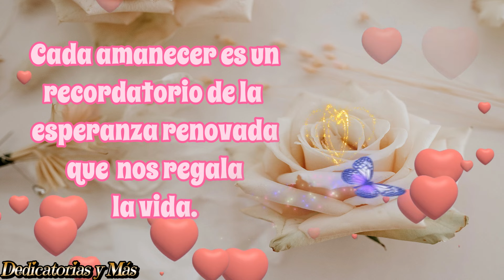PARA TI🩷🌹❤️🧡BUENOS DIAS🌼👌 LINDO MENSAJE PARA TI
🌹mensajes para compartir por whatsapp, frases de buenos días con imagen, mensaje de buenos días cristiano.

Bendiciones 🙏🥰🌹